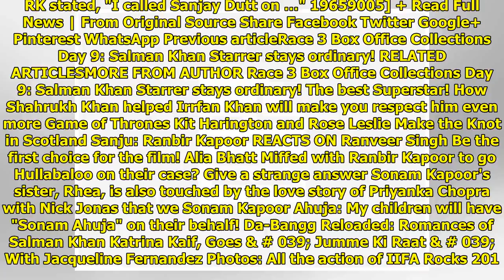Sanju: Rajkumar Hirani shares an interesting incident of Sanjay Dutt with his girlfriends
Kathleen Sullivan